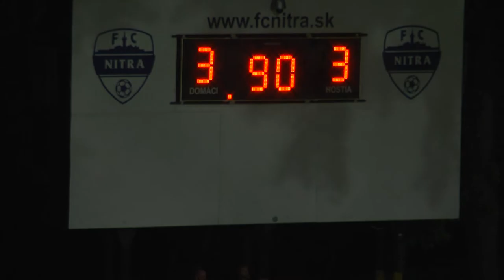Nitra, 4. kolo Corgoň liga FC Nitra - MFK Ružomberok 3:3(1:2)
FC Nitra - MFK Ružomberok 3:3 (1:2) Góly: 33. a 62. Cléber (druhý z pok. kopu), 70. Turčák - 27. Lačný, 45. Tawamba, 90. Mičic (vlastný), ŽK: 17. Boszorád, 36. Cléber, 58. H. Benčík - 62. Adamovič, 64. Ďubek, rozhodovali: Kružliak - Balko, T. Somoláni,

Nitra: M. Chudý - Boszorád, Kaspřák, M. Kolmokov, Mičic - V. Gajdoš, Šimončič - Šmehyl (87. A. Ševčík), Turčák (90. Paukner), Cléber (81. E. Le Giang) - H. Benčík

Ružomberok: M. Nikolič - P. Maslo, Greššák, G. Adamovič, Janec (86. L. Lupták) - Zošák, Martin Nagy - Ďubek, Tawamba, Lačný (69. Almaský) - Zreľák (78. Serečin)